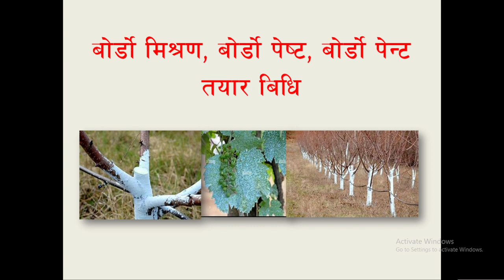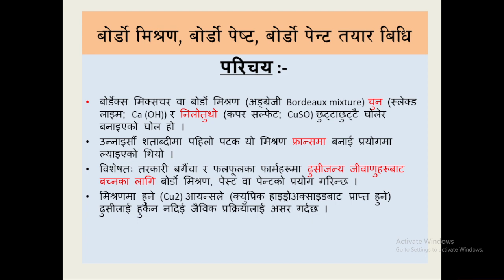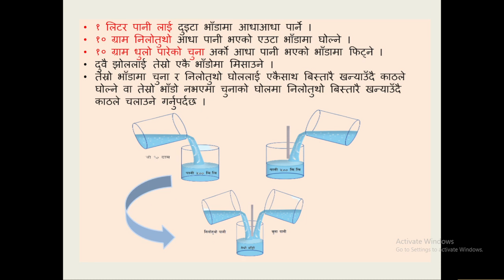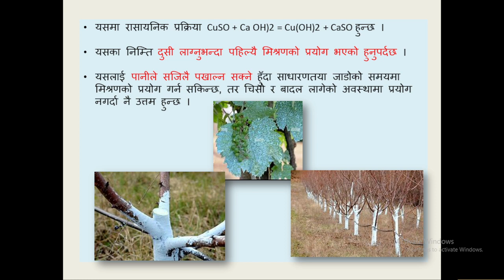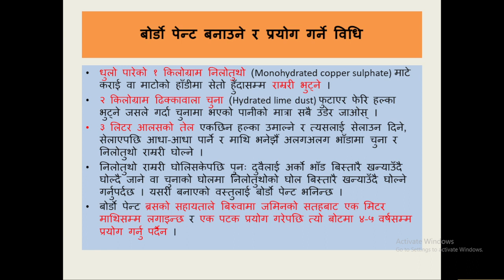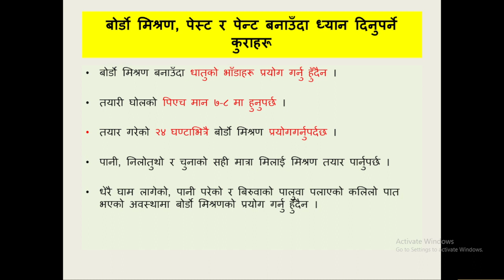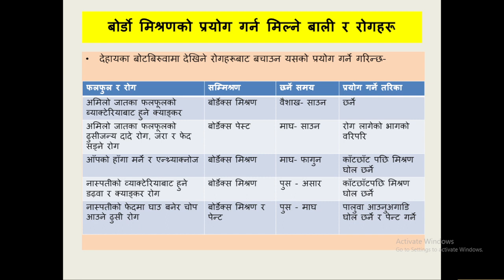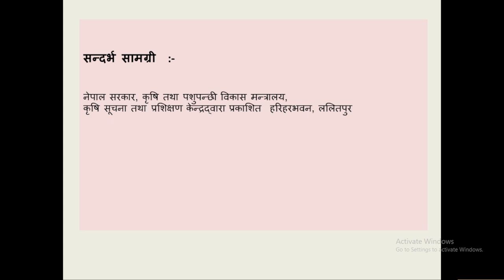बोर्डाे मिश्रण, बोर्डाे पेष्ट र बोर्डाे पेन्ट तयार बिधि | लाेक सेवा आयोग कृषी | Bordeaux Mixture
बोर्डाे मिश्रण, बोर्डाे पेष्ट र बोर्डाे पेन्ट तयार बिधि  | लाेक सेवा आयोग | Bordeaux Mixture